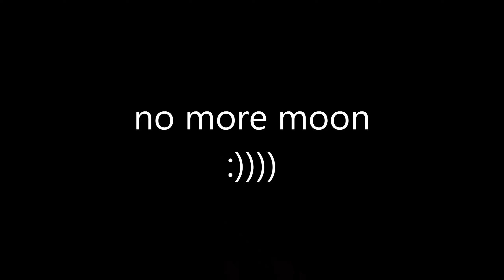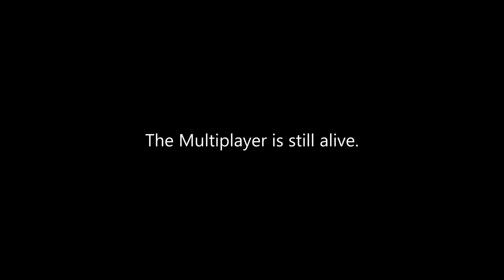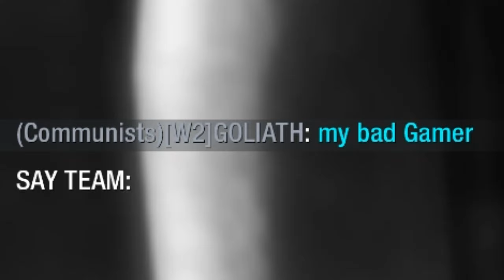Where the mystery bock?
George Romero